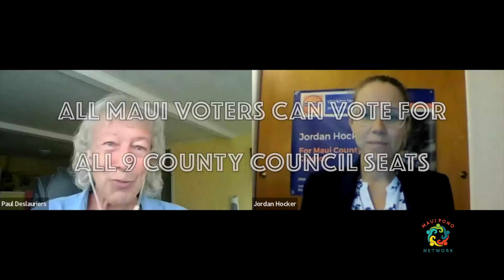Jordan Hocker - County Council Upcountry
The Maui Pono Network is a grassroots organization dedicated to supporting the people and the ‘Āina of Maui County.  The upcoming 2022 county elections are critical for our future as we transition from a plantation framework; at stake are large tracks of land, water distribution and if residents can afford to stay here.  Now is the time to elect representatives who serve Maui Values.